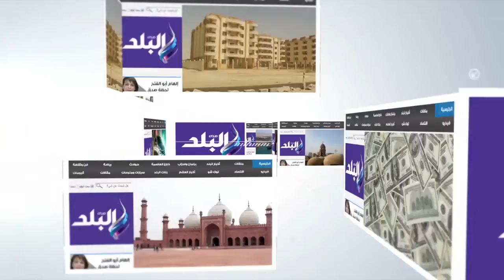صدى البلد | مندوب مبيعات يفقد بصره بسبب شهامته بالهرم